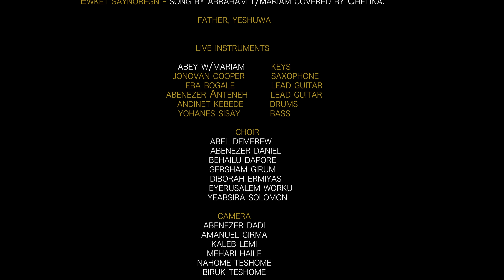Nefsen Tiribataleh - Ethiopian Live Worship Song - Chelina ቸሊና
Nefsen Tiribataleh - Chelina/ቸሊና presents an Ethiopian Amharic worship song, a gospel gem resonating with Protestant Christians. Immerse in tradition and modernity as her angelic voice intertwines heritage and worship, forming a mezmure-inspired symphony. Embark on a devotional odyssey, where praise and faith harmonize.